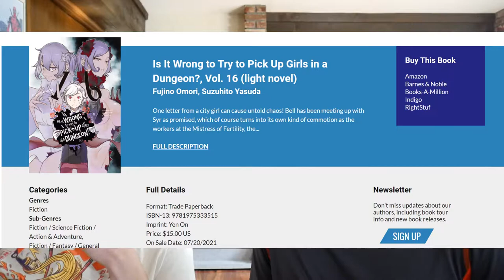Danmachi Volume 16 Release Date & Pre-Read Discussion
Hey Addicts, We're back and Danmachi is close to its return! Today we are going to be looking at some details concerning the new Volume and go over some things that we are excited for or would like to see in the new book. So lets dive right into it!